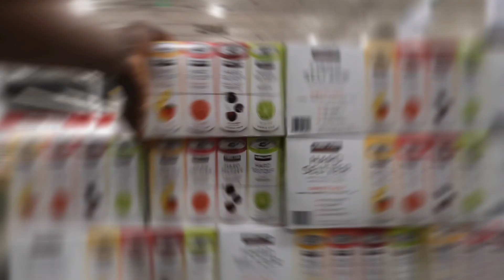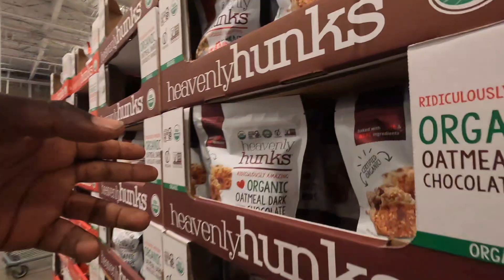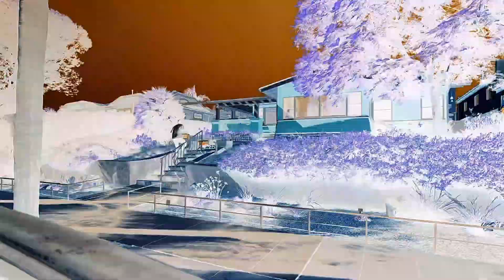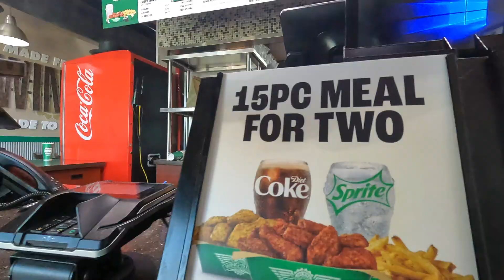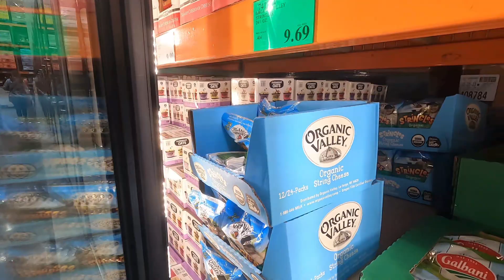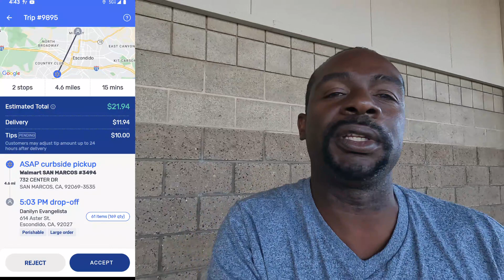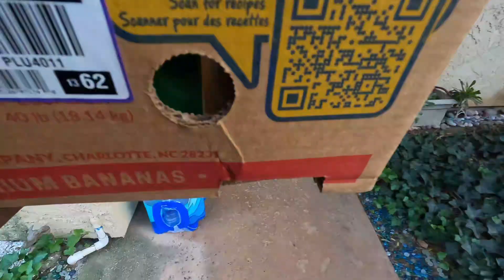crazy $60 batch and then I miss my goal when Uber order takes over 1/2 hour